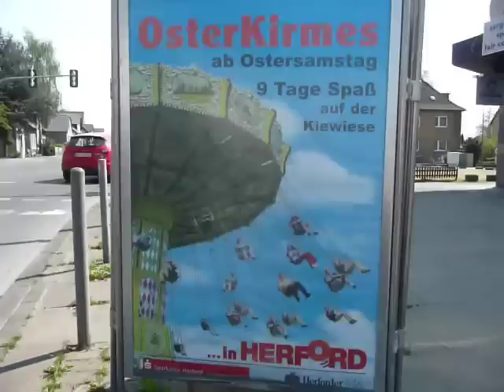Osterkirmes 2011 in Herford - Schlusstag 1. Mai - Video: (c) Siegmund Bischoff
Letzte Kirmes auf der Herforder Kiewiese!